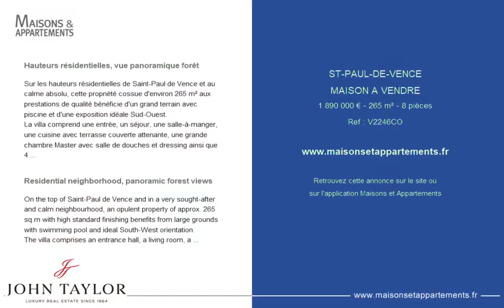SAINT-PAUL-DE-VENCE - MAISON A VENDRE - 1 890 000 € - 265 m² - 8 pièce(s)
Référence : V2246CO

Hauteurs résidentielles, vue panoramique forêt

Sur les hauteurs résidentielles de Saint-Paul de Vence et au calme absolu, cette propriété cossue d'environ 265 m² aux prestations de qualité bénéficie d'un grand terrain avec piscine et d'une exposition idéale Sud-Ouest.
La villa comprend une entrée, un séjour, une salle-à-manger, une cuisine avec terrasse couverte attenante, une grande chambre Master avec salle de douches et dressing ainsi que 4 chambres avec salles de bains/douches en suite. Un bureau, une salle de jeux/sport, une buanderie et un garage complètent ce bien de prestige.
Le jardin paysager d'environ 2 850 m² en restanque offre une belle pelouse plate autour de la villa, ses terrasses et sa piscine à débordement, parfait pour les belles journées d'été en famille ou entre amis !

Residential neighborhood, panoramic forest views

On the top of Saint-Paul de Vence and in a very sought-after and calm neighbourhood, an opulent property of approx. 265 sq.m with high standard finishing benefits from large grounds with swimming pool and ideal South-West orientation.
The villa comprises an entrance hall, a living room, a dining room, a kitchen with access to the covered terrace, a large Master Suite and 4 bedrooms with ensuite bathrooms. A study, a play-room, a laundry and a garage.
The landscaped grounds of approx. 2,850 sq.m offers a nice flat lawn around the villa, its terraces and the infinity pool, perfect for the lovely and sunny summer days with friends and family !

Cette annonce vous est proposée par l'agence JOHN TAYLOR SAINT PAUL DE VENCE

|2268403|